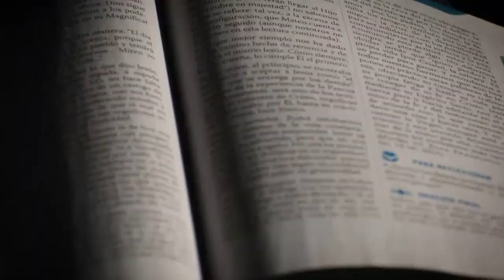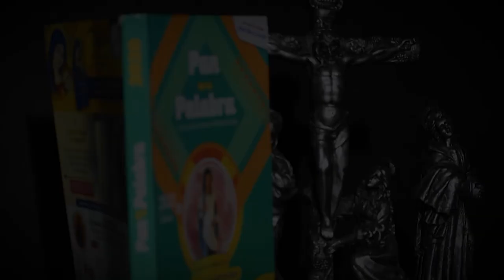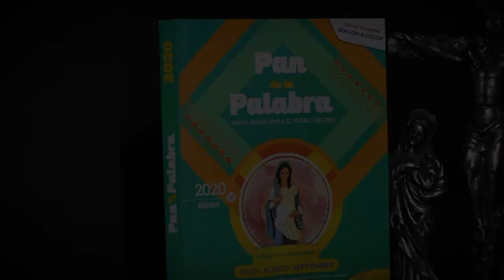Evangelio del día 26 de octubre 2020